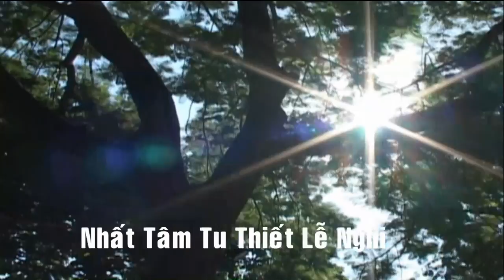Đồng Thầy: Lưu Ngọc Đức - Hầu Giá Cô Ba Bông - Tại Đền An Xá p5